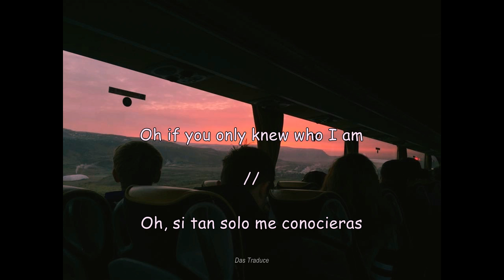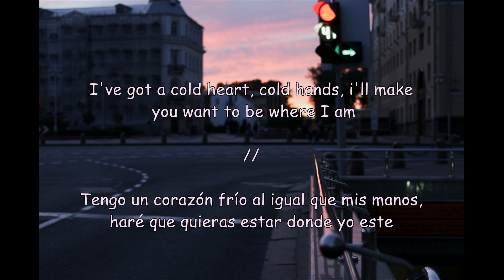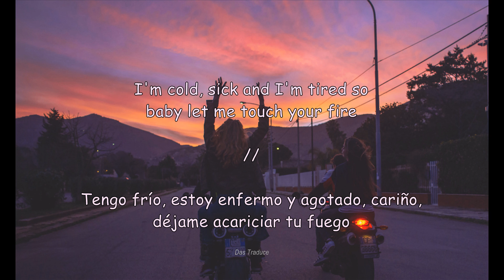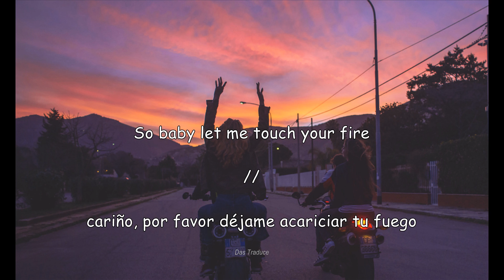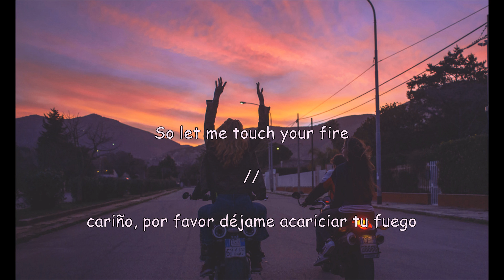A R I Z O N A - Let me touch your fire // Lyrics & SUB Español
Holaaa, aquí estoy de nuevo, disculpen que no haya subido video, ando distraída en otras cosillas, en fin. Trataré de ser más puntual... Gracias otra vez :)

Esta canción la encontré en Spotity y me gustó mucho jiji

Duda/sugerencia/opinión, dejala abajito.